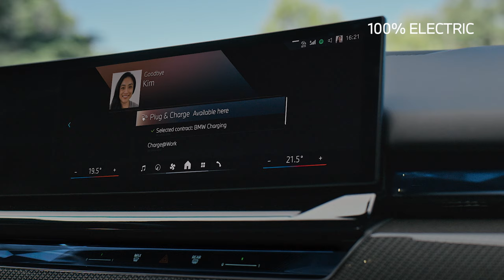BMW | Generic Charging 1D | BMW.nl